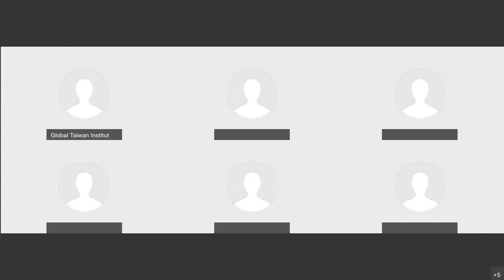The Future of Hong Kong: Implications for Taiwan and US Policy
The Global Taiwan Institute (GTI) is pleased to invite you to a virtual seminar on "The Future of Hong Kong: Implications for Taiwan and US Policy.” Speakers will include Richard Bush (Brookings), Kathrin Hille (Financial Times), Dennis Kwok (Harvard University), and Wu Rwei-ren (Academia Sinica). This event will be moderated by GTI Executive Director Russell Hsiao.

Once admiringly referred to as one of the “Four Asian Tigers,” Hong Kong has undergone fundamental changes since its retrocession to the People’s Republic of China (PRC) in 1997. The “high-degree of autonomy” that is guaranteed by the Special Administrative Region’s mini constitution has been systemically eroded as economic and political relations between the two sides became more integrated over the past 25 years. In 2019, widespread demonstrations erupted in the SAR after the Beijing-backed Hong Kong government introduced a controversial extradition bill that spilled over to popular pro-democracy protests. The PRC National People’s Congress in 2020 responded by imposing the "Hong Kong national security law" while systematically dismantling the SAR’s democratic institutions and suppressing free expression. There are growing concerns within the international business community about the implications of these events in Hong Kong. For nations with interests in East Asia, these developments have been deeply troubling for both its political, security, and economic implications. In Washington, lawmakers have responded by working to impose costs on Beijing for undermining human rights in Hong Kong. A growing sense of solidarity among pro-democracy activists in Taiwan and Hong Kong have enhanced the demonstration effects between the two places. Specifically, Beijing's authoritarian behavior in Hong Kong has confirmed many long-held fears about the true meaning of the PRC's "One Country, Two Systems" approach that Beijing still holds out for Taipei. Yet Hong Kong, Taiwan, and China remain intimately connected economically. Has Hong Kong’s political fate been determined? Is Taiwan next? What are the policy implications of China's crackdown in Hong Kong for Taiwan and US policy? What role will the economic dimensions of relations between the three sides affect the evolution of ties? What can Taipei do to avoid a similar fate?